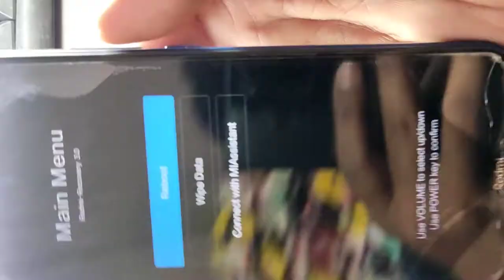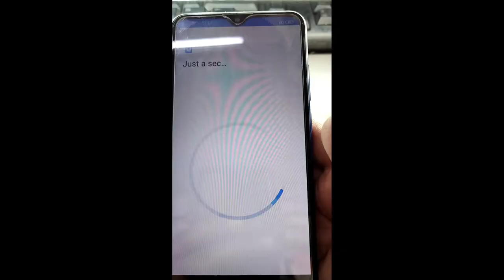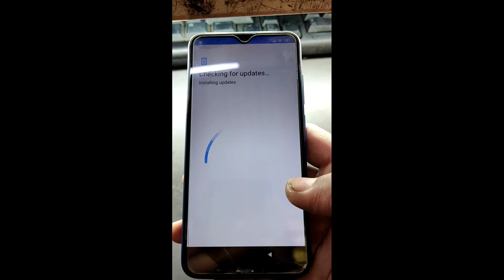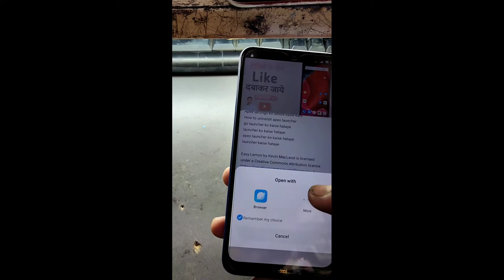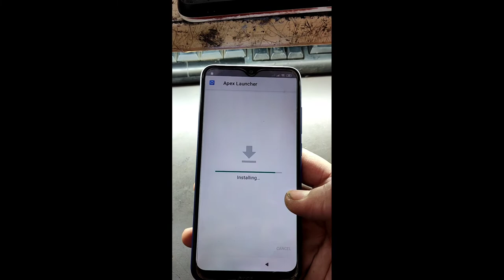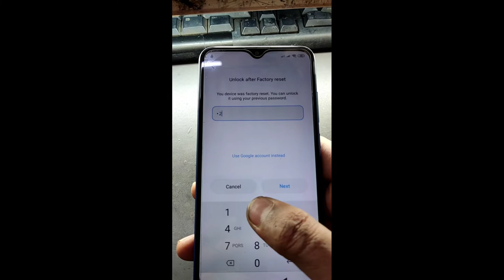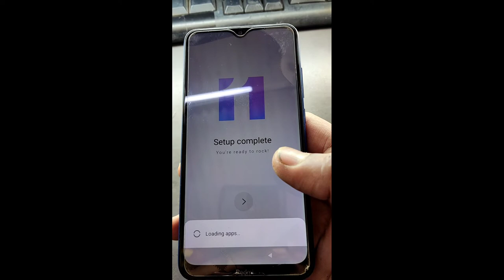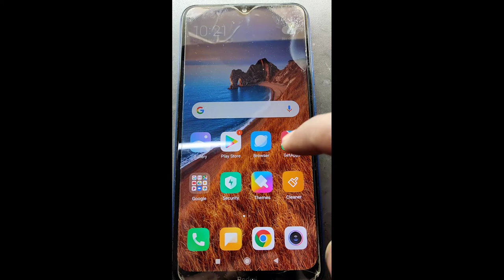REDMI NOTE 8 PRO FRP Unlock Bypass Google Account Easy Trick Without PC @NATIONAL MOBILE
"redmi note 8 frp file
"how to bypass redmi note 8 mi account without pc
"how to unlock redmi note 8
"redmi note 8 pattern unlock mrt